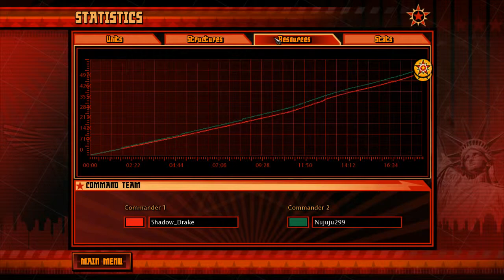Command and Conquer Red Alert 3 ep 4 - General Krukov not here to save the day..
So General Krukov has only really been getting in our way, but he doesn't until the last half of the game when we allready pretty much win!
Krukov by the way isn't able to defend his own base.
Don't listen to him either! He's only a n00b while we own3d everything else!!!